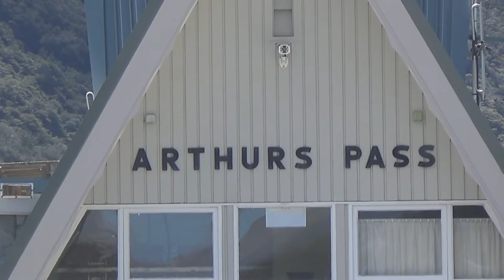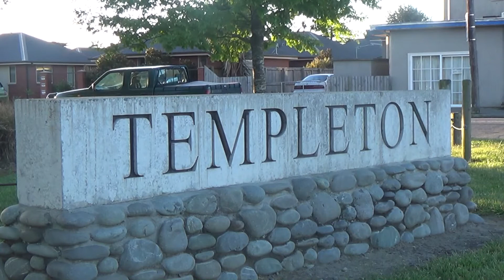AB 608 Centennial S.I Tour Day 15: Arthurs Pass to Waipara 2/11/2015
On Monday 2 November 2015, Day 15 of the AB 608 Centennial South Island Rail Tour, AB 608 "Passchendaele" ran her Tour Train numbered X016 from Arthurs Pass to Christchurch, where the train number became G014 as it continued on to Waipara along the Main North line. The first few minutes of this video shows a variety of video shots of Kea's, as seen from the turntable area. The first shot of AB 608 after the Kea shots, shows AB 608's tender overflowing with water, after being topped up with water and then the water hose being rolled up. Next, I got video shots that show AB 608 slowly leaving the Arthurs Pass turntable, passing DFB 7241, heading towards Rough Creek to change tracks and heading slowly back down the track and passing DFB 7241 again, as AB 608 collects her 6 carriages. Then, I got shots of the Tranz Alpine sitting at Arthurs Pass station, ETM's 255 & 323 passing DFB 7241 as they head back into the yard, AB 608 "Passchendaele" heading out of the yard with her carriages and then running back down into the platform on the North side of Arthurs Pass station. At the station, AB 608 took on more water to keep the water tank full and passengers progressively boarded the tour train. A few minutes later, railfans were seen at the east end of the station, waiting for the Tranz Alpine, as the Tranz Alpine got ready to depart and is then seen departing Arthurs Pass station behind DFB 7241 & DXC 5425. AB 608 is then seen eagerly waiting to depart Arthurs Pass station and then departing from Arthurs Pass. AB 608 is next seen approaching the Bealey river bridge and going over the Craigieburn Rd crossing, before Cass bank. At Cass bank, AB 608 "Passchendaele" preformed a fabulous photo run and is seen leaving Cass bank afterwards. At Springfield, I got a shot of the Springfield yard as seen from the hill, AB 608 approaching Pocock Rd crossing as she arrived into Sprignfield and then departing Springfield Station. As AB 608 "Passchendaele" continued her journey to Waipara, I caught her at the Darfield Fonterra crossing, Darfield (from M 141 at the Whitecliffs historical site), Kirwee, where the driver put on a good display of whistling and speed, Templeton and arriving into Christchurch station, Addington. At Christchurch station, a short break was made and some of the passengers came off the train. The final shot shows AB 608 "Passchendaele" heading through Riccarton, approaching the Fendalton Rd crossing, as she heads north to Waipara and the Weka Pass Railway.